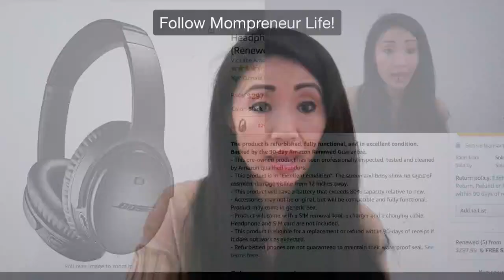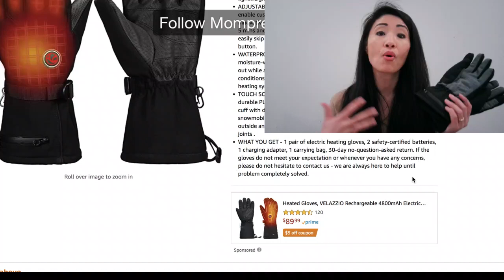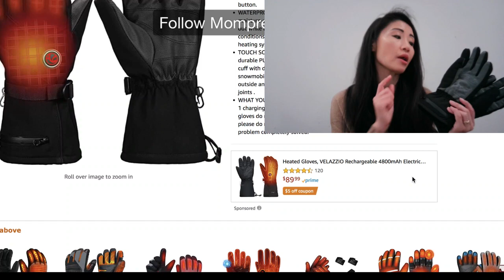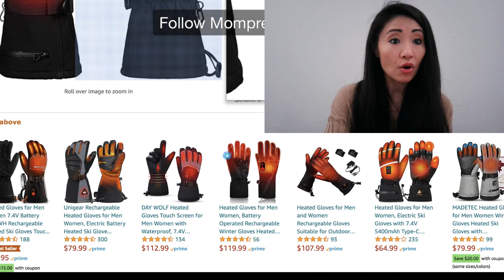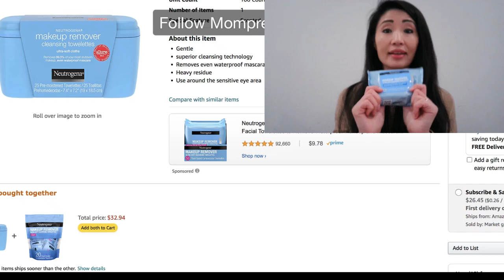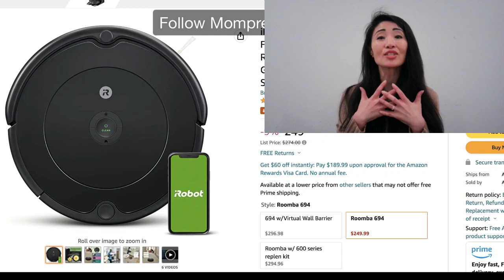Ecamm Amazon Live Recording 2023 01 02 ● Daily Five Series ● Mompreneur Life ❤️ Vlog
Ecamm Amazon Live Recording 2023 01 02 ● Daily Five ● Mompreneur Life ❤️ Vlog
Today's Daily Five:
1) Bose Noise Cancelling Earphones ➣
2) Heated Gloves ➣
3) Neutrogena Makeup Wipes ➣
4) Harvard Business Review Magazine ➣
5) iRobot Roomba Vacuum ➣